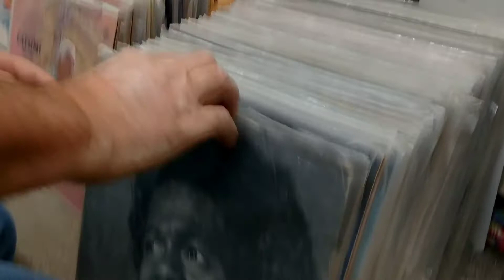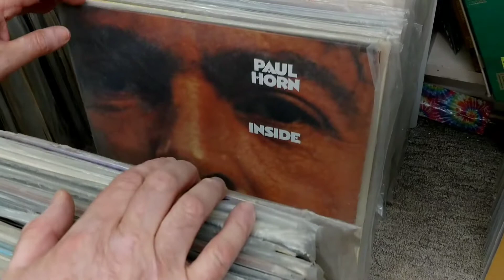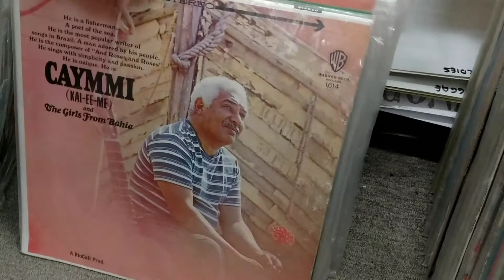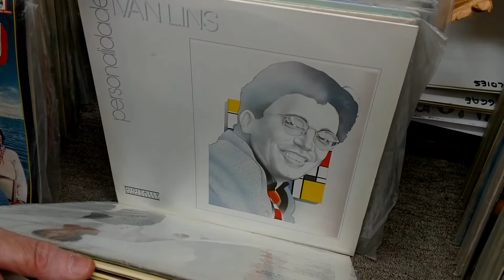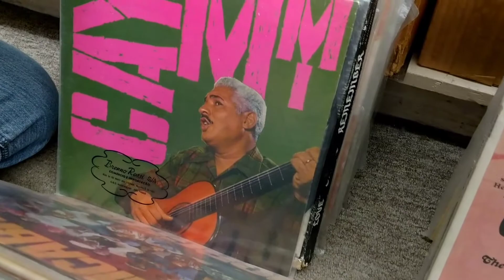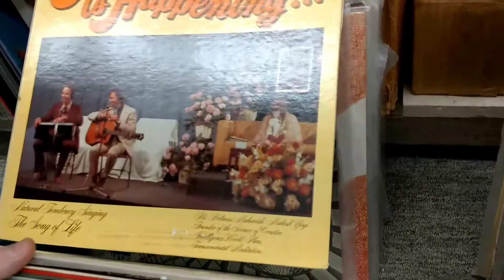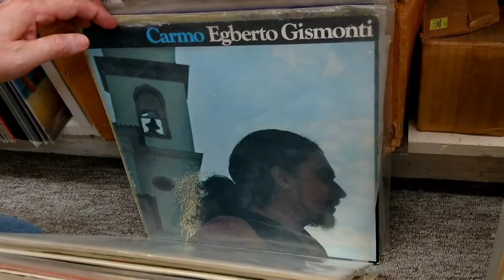Exotic Vinyl from Brazil, Uruguay, India & Beyond! Vinil exótico do Brasil, Urugui, Índia e além!